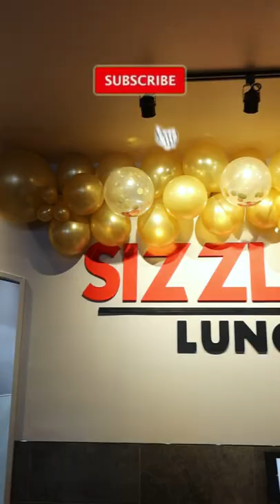SIZZLING LUNCH | New Japanese Fusion Restaurant in Mountain View!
SIZZLING LUNCH is now open in Mountain View! SIzzling Lunch is a casual Japanese fusion chain, and I was invited to their media night where we got to enjoy their sizzling plates of meats, noodles, and rice, oh my! I give you my honest review of the Japanese-inspired appetizers and entrées I ordered:

✨Unagi Rice Plate
✨Beef Udon Plate
✨Cheese Corn
✨Takoyaki
✨Shrimp Tempura

I am a Bay Area food and travel vlogger; I show you the best things to do and the best things to eat in the Bay Area.

Receive $30 when you sign up on Rakuten!

Join Robinhood with my link and we'll both get a free stock 🤝

G7X MARK III Camera
Amazon Basics 60" Tripod
10" Ringlight
128GB SanDisk SD Card UHS-I, U3